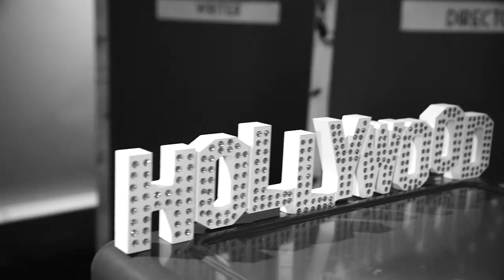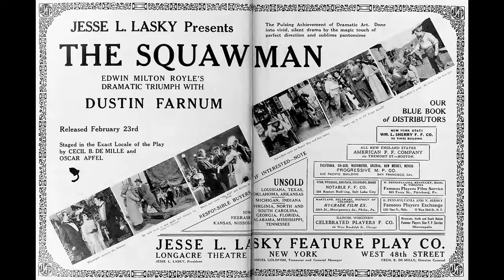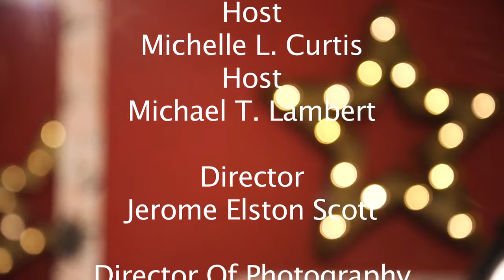Segment 3 day Ground breakers dec 2 YouTube sharing